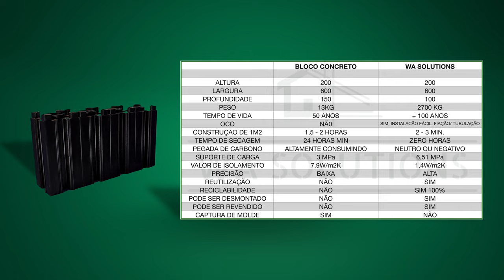WA Solutions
Roteiro: Paulo Evans
Direção: Paulo Evans
Direção de Arte: Leandro Galoni
Direção de Fotografia: Lucas Prado
Produtor: Leandro Galoni
Áudio: Paulo Evans